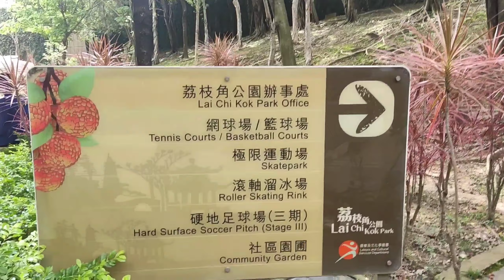Lakwatsa SA lai chi kok park hongkong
Peaceful and good to hang around with your friends picnic area as well